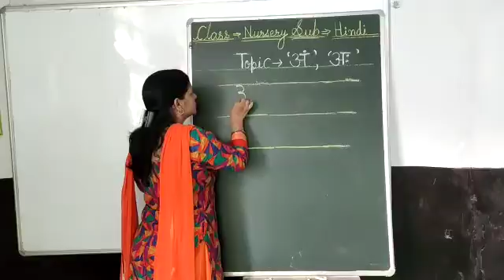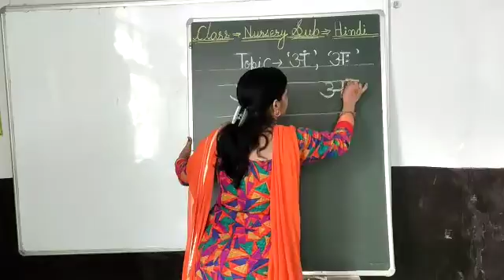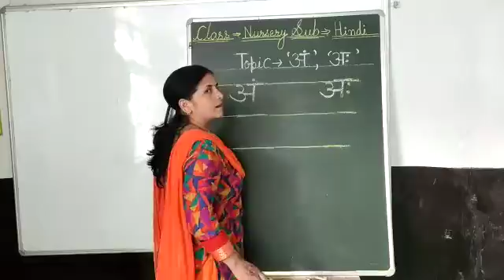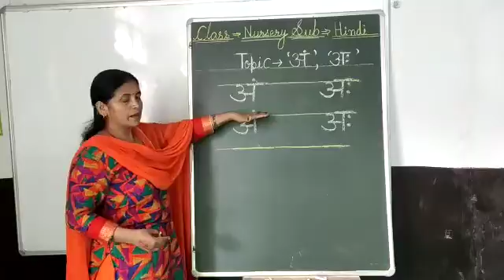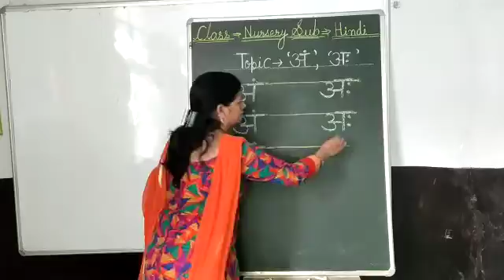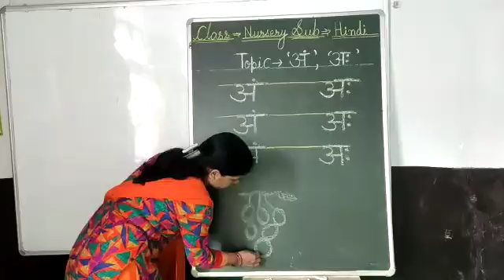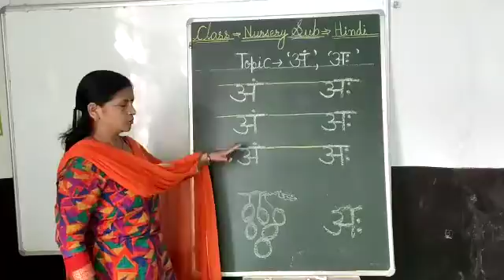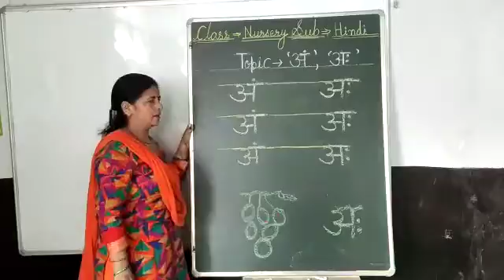NURSERY Hindi (अं ,अः)